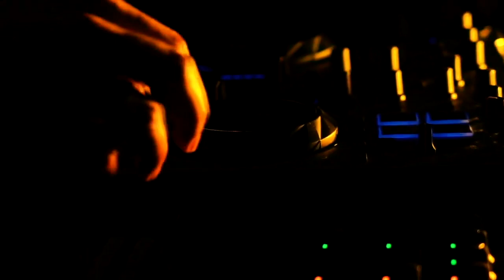Noitulover Live_Trailer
ITA:

Noitulover è un progetto di Leopoldo Ferrari nato nel 2020 da una serie di piccole infinite approssimazioni e delle esperienze degli anni precedenti. Gli influssi principali derivano essenzialmente dalla musica elettronica degli ultimi anni (Moderat, Jon Hopkins, Max Cooper e altri), dalle passione per le colonne sonore di molti film e dalla musica sacra.

Seguimi anche su Spotify, Bandcamp e sul mio sito!

ENG:

Noitulover is a project by Leopoldo Ferrari born in 2020 from a series of small infinite approximations and experiences of previous years. The main influences derive essentially from the electronic music of recent years (Moderat, Jon Hopkins, Max Cooper and others), from the passion for the soundtracks of many films and from sacred music.

Follow me also on Bandcamp and on my website!